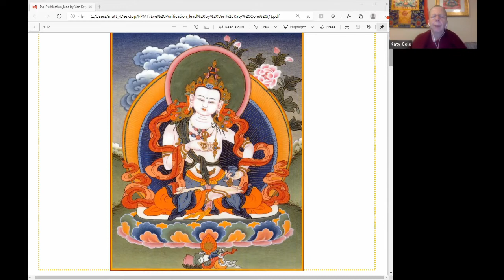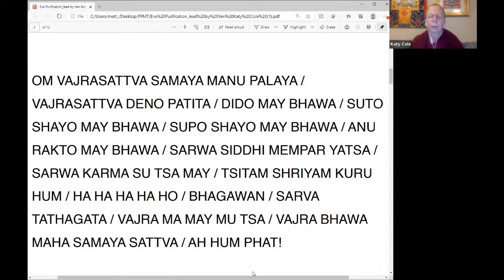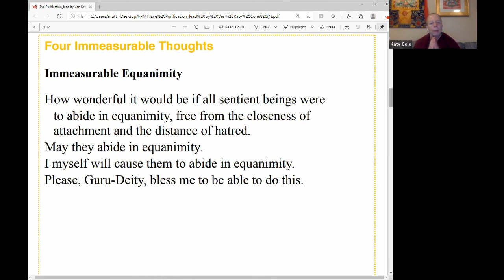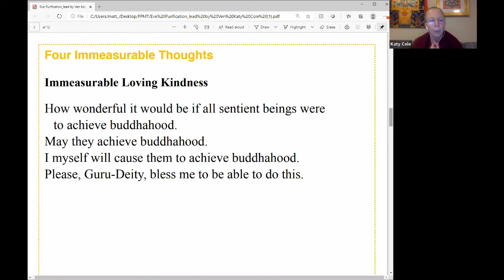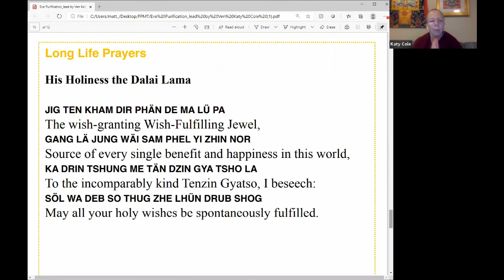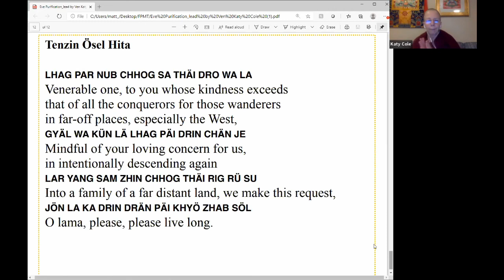Evening Purification (4) with Ven. Katy Cole